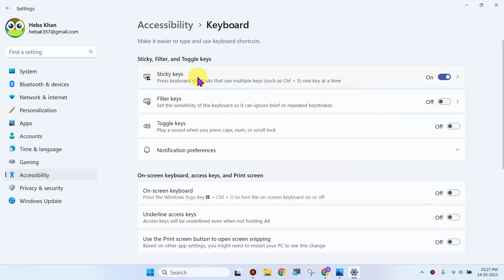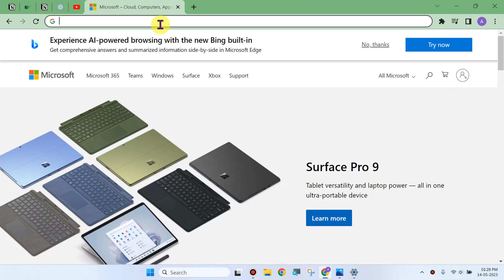Sticky Keys Settings in Windows 11 Laptop & Computer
laptop lenovo acer asus hp dell

Talk soon,
Abid Akay